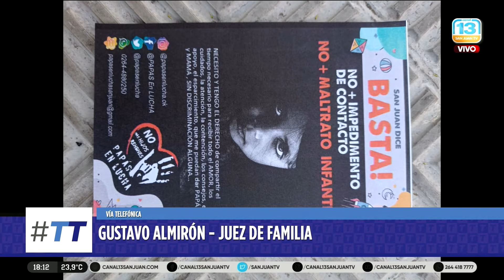Los detalles de la reunión con la asociación "Papás en lucha" de la jornada de ayer